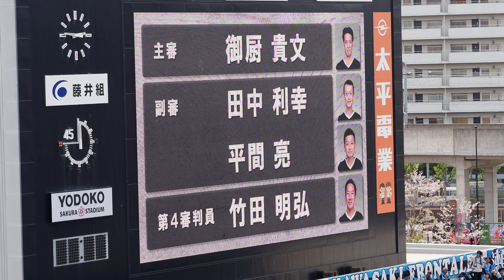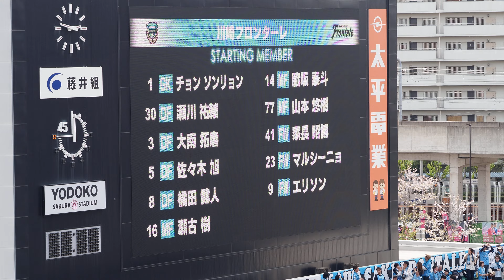【2024/04/13】【音なし】川崎フロンターレ選手紹介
Date:2024/04/13(Sat)
Place:ヨドコウ桜スタジアム
2024明治安田J1リーグ 第8節 セレッソ大阪 vs 川崎フロンターレ
川崎フロンターレの選手紹介
※機材のトラブルにより音声がありません